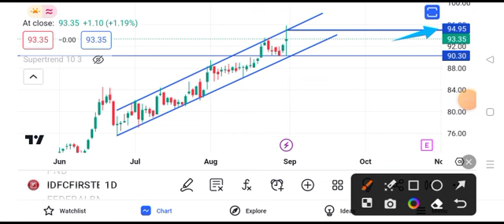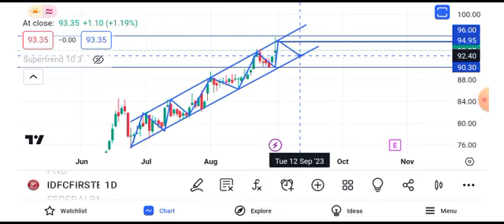idfc first bank share price target tomorrow || idfc first bank share long term target